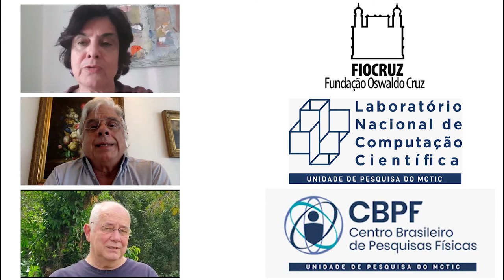Vídeo de Ecerramento da Cerimônia de Premiação v5